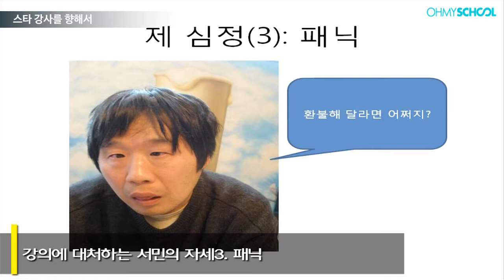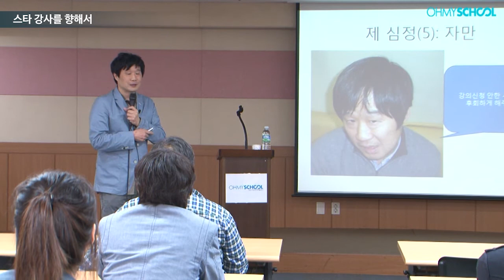스타 강사를 향해서 – 단국대 기생충학과 교수 서민, '기생충 사회학'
'기생충 사회학' 모두보기

일반적으로 ‘기생충’은 더럽고 징그러운 이미지의 대명사입니다.
부지불식간에 나오는 욕설 중에서도 '이 기생충 같은...'이 많이 쓰입니다.
과거 기생충 박멸을 위해 전국이 떠들썩했던 추억도 아직 남아있습니다.

하지만 줄곧 '기생충은 억울하다'면서 기생충을 옹호(?)해온 의사가 있습니다.

"기생충은 비열할 수는 있어도 탐욕스럽지는 않다.
있는 듯 없는 듯 숨은채로 자기 먹을 것만 챙겨먹는 놈들, 그게 기생충이다."

바로 서민 교수입니다.

'윤창중은 그럴 사람이 아닙니다'로 대표되는 어마무시한 반어법 칼럼니스트로 유명하지만 그 글이 올라가 있는 블로그 이름 역시 '기생충 같은 이야기'입니다. 서 교수는 기생충을 귀여운 존재 심지어 인간세계가 교훈을 얻을 부분이 엄청 많은 존재라고까지 주장합니다. 기생충 세계를 들여다 보면 이기적이고 탐욕스런 인간세계의 성찰 지점이 보인다는 겁니다.

오마이스쿨에서만 볼 수 있는 색다른 교양+과학+사회+인문 강좌
우리 사회를 전혀 새로운 시각으로 들여다 볼 수 있는 강의.
서민 '기생충 사회학'입니다.